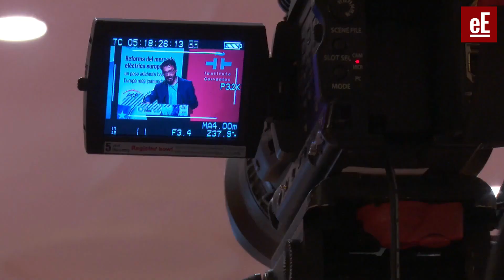Agentes energéticos abogan por la flexibilidad en la reforma del mercado eléctrico europeo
En una nueva edición de EFE Fórum, agentes del sector energético han abogado por que la futura reforma del diseño del mercado eléctrico de la Unión Europea contemple la flexibilidad suficiente para encarar futuras crisis del sector y una mayor protección para los consumidores vulnerables. El foro, celebrado en la sede del Instituto Cervantes y organizado conjuntamente con PGE Group, ha sido inaugurado por el subsecretario del Ministerio para la Transición Ecológica, Miguel González Suela.